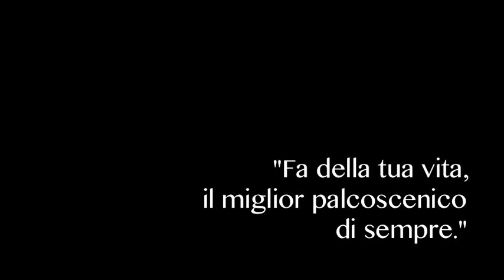Federica Panicucci presenta ... Find my talent!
- E' arrivato il nuovo portale dedicato ai talenti ... un'idea di Federica Panicucci ... guarda il video di lancio! Cosa aspetti?